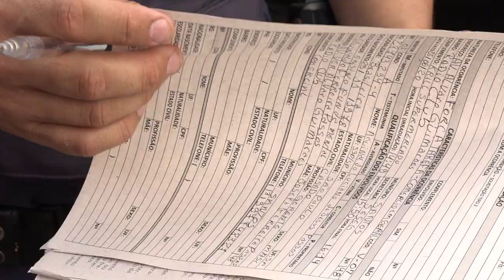Fiscalização na Zona Noroeste orienta sobre uso obrigatório de máscara e fecha comércios irregulares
Apesar disso, um estabelecimento em situação irregular foi orientado a encerrar o atendimento. Alguns munícipes também foram abordados pela equipe da Prefeitura por ainda insistirem em não usar máscara, que é obrigatória. Não dê esse mal exemplo e ajude a salvar vidas; todas as informações